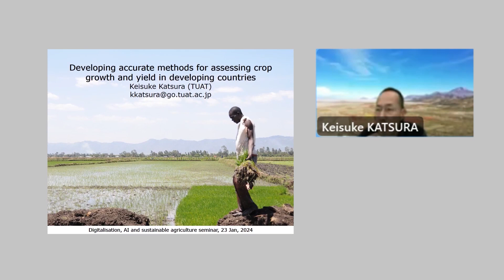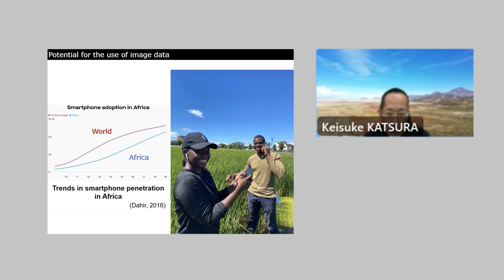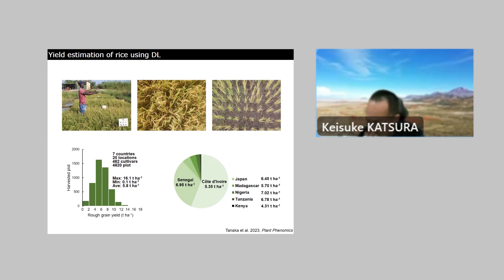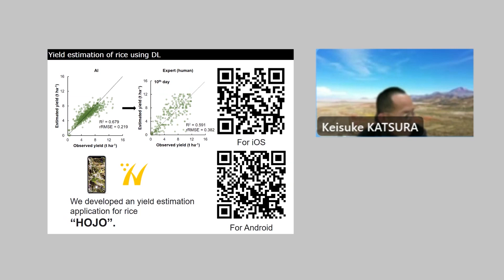2024 ForumforAg Digitalisation, AI and sustainable agriculture seminar - Session 2